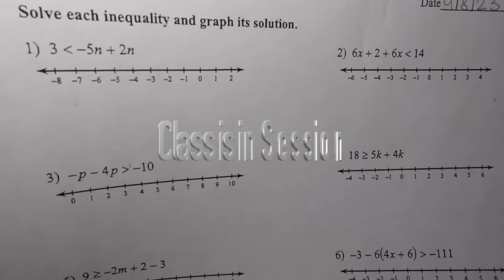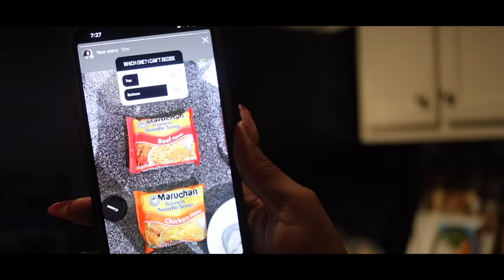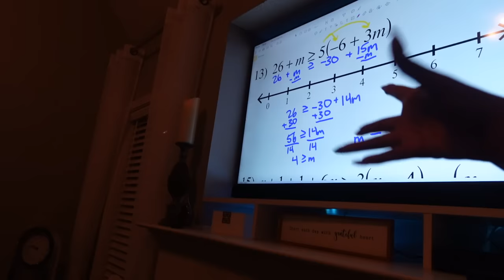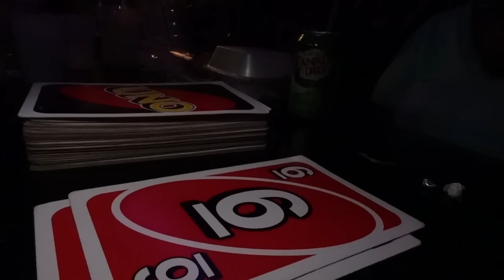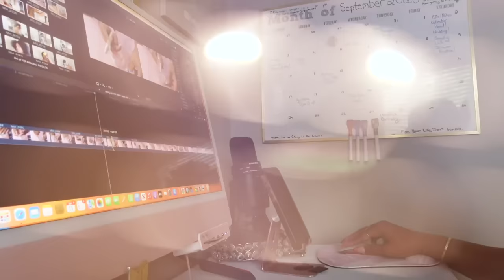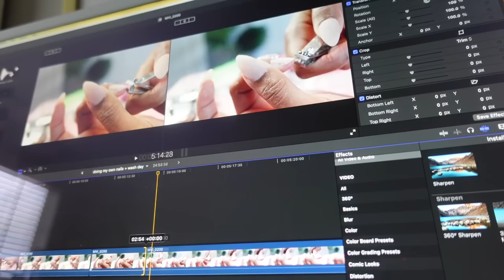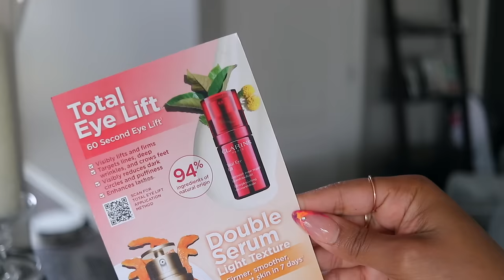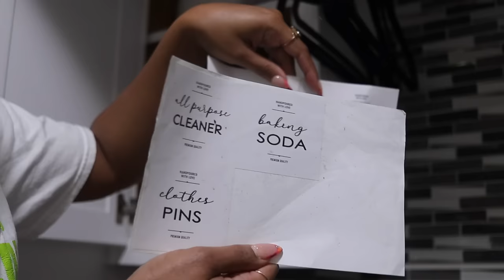INFLUENCER VLOG: Outgrowing People Chat, Teaching Math, Ratchet Destiny Recipe, Game Night.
collapsible laundry hamper
tan romper
phone mount
travel silverware set
mop replacement refill
silverware organizer
butter container
egg container
plastic wine glass
reclining furniture battery pack
fridge calendar
pantry organizer bins
airwick diffuser
rechargable batteries
battery pack

⇣Drop It In The Mail, allofdestiny Will Tell:
Destiny Chalmers

Name: Destiny
Age: 32
Location | Memphis, TN

ᶫᵒᵛᵉᵧₒᵤ
allofdestiny ❤

VIDEO TIMELINE
@0:00 opening scene + intro
THURSDAY September 14, 2023
@0:34 Laundry Day
SATURDAY Sept 9, 2023
@0:58 Day Recap, Amazon Haul,
@3:58 Ramen Recipe: Cook With Ratchet Destiny
@9:30 I'm a Math Teacher now. Class is in Session
@14:13 Life of an Influencer: Work with me
@19:24 Game Night, Seafood Sunday (Dee O's Seafood)
MONDAY September 11, 2023
@22:45 Grocery Haul, a chaotic day,
@32:00 Influencer Tips, Editing Advice, Don't Give Up.
TUESDAY
@39:42 Mindset Shift, It's okay to outgrow people.
@43:28 Candle Haul, PR Haul, Organize Cabinet with me
52:08 Relax & Unwind with Me